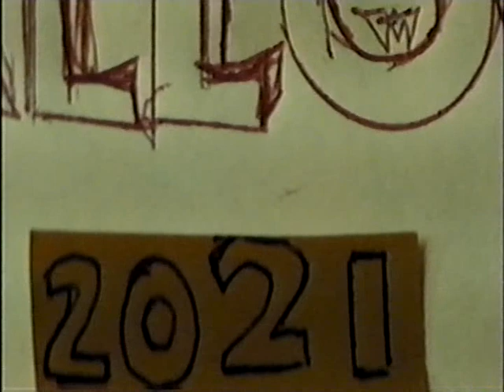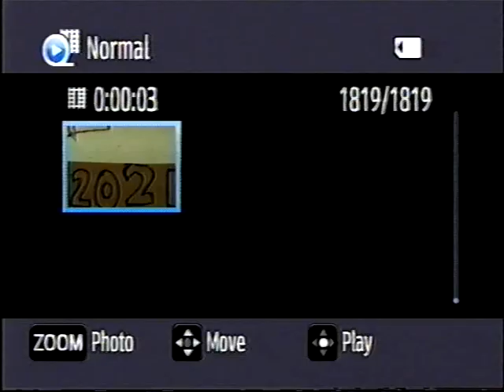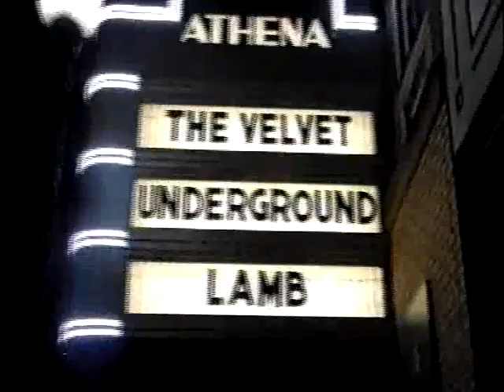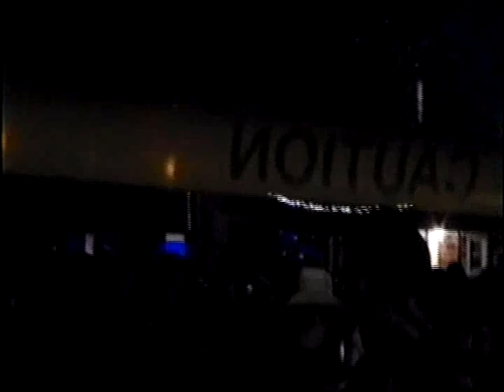Athens, OH Halloween 2021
There's a place for everyone in my movies! You just have to believe with your heart in the part. There's nothing quite as exciting as being a small part of history and it's invigorating to be able to create history through video production as well. I've always wanted to be a Video Producer, director ever since I was a kid. I attended Ohio University in Athens from 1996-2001 in order to study Video Production and Fine Art. We were using videotapes back then but I was lucky enough to experience the Halloween block parties that happen there every year in epic proportions and I was one of the FIRST ones to think about bringing a videocamera uptown. People love to be recognized and they encouraged me because people want to be remembered for their talents. The fact that people were in costume and having fun made it easier to improvise in some ways and create interesting street theatre. There weren't nearly as many people crowding the streets this year as in previous years when they had bands playing and the road used to be blocked off from traffic for the students, but it was still worth it to be a part of what I went to college for, after all, thousands of dollars were paid for me to become a video producer so I wouldn't want my college degree to go to waste and it's public domain so I feel like it's my right and duty to capture this event and preserve creative history. The music overdubbed in the soundtrack is all my original material and features me on keyboard, singing my original lyrics and playing the electric guitar solos! :)